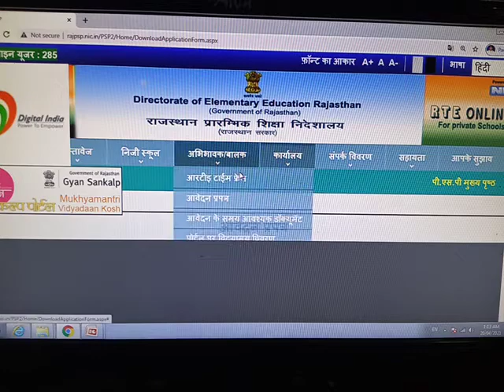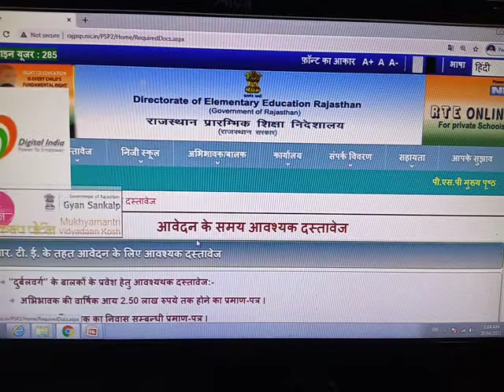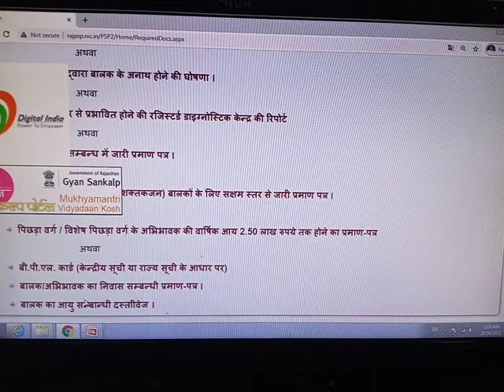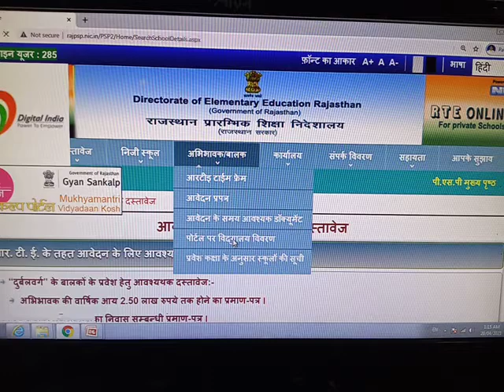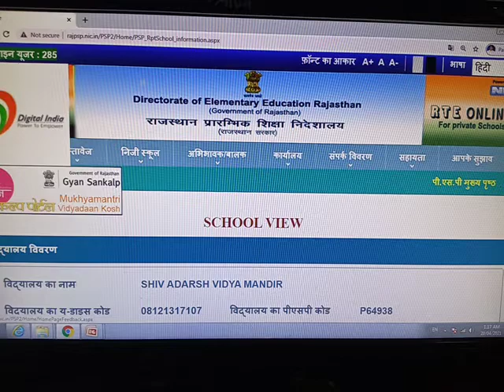RTE Admission 2021-22 Update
Admission form Submission date Change
New Date 10 May to 31 May 2021

RTE Admission 2021-22 Online Form Kaise Bhare || How to Apply for rte admission 2021-22 online form
#2021-22
RTE Admission |विद्यालय में निशुल्क प्रवेश|| इस बार नियमों में बड़ा बदलाव किया गया?